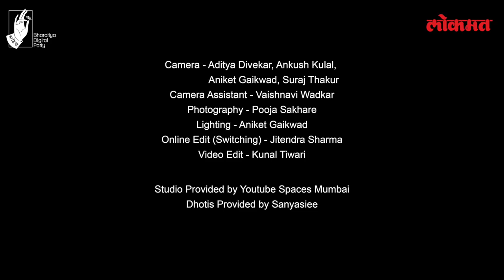BhaDiPa Music Diaries: Lokmat Santawaani Feat. Hrishikesh Saurabh Jasraj (Part 3)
Lokmat presents BhaDiPa Music Diaries: Santawaani Feat. Hrishikesh Saurabh Jasraj

Songs covered with permission from Everest Entertainment

ARE KRISHNA
Music Composed By:  Shahir Sabale & HRISHIKESH- SAURABH- JASRAJ
Music Arranged By : HRISHIKESH- SAURABH- JASRAJ
Lyrics: Sant Eknath, Sant Tukaram,Sameer Vidwans
Vocals : Jasraj Joshi
Drums : Hrishikesh Datar
Keys : Saurabh Bhalerao
Guitars : Bhushan Chitnis
Bass : Amit Gadgil
Tabla & Dimdi : Vikram Bhat
Pakhawaj : Omkar Dalvi
Sound Engineer: Pradyumna Godbole

MICHI MAJA VYALO
Music Composed & Arranged By: HRISHIKESH SAURABH JASRAJ
Lyrics: Sant Tukaram
            Kshitij Patwardhan
Vocals: Jasraj Joshi
Drums : Hrishikesh Datar
Keys : Saurabh Bhalerao
Guitars : Bhushan Chitnis
Bass : Amit Gadgil
Tabla : Vikram Bhat
Pakhwaj : Omkar Dalvi

Video Credits:
Director - Sarang Sathaye
Produced by Bharatiya Digital Party
Production - Sarek Shaikh
Assistant Director - Henny Gurnasinghani, Sahil Ahuja
Sound Engineer  - Nishant Agarwal
Sound Assistants - Amit Kulkarni and Omkar Jadhav (Cultureshoq Productions)
Camera - Aditya Divekar, Ankush Kulal, Aniket Gaikwad, Suraj Thakur
Camera Assistant - Vaishnavi Wadkar
Photography - Pooja Sakhare
Lighting - Aniket Gaikwad
Online Edit (Switching) - Jitendra Sharma
Sound Equipment from Sound.com
Sound Equipment Manager - Alice Andrews
Video Edit - Kunal Tiwari
Studio Provided by Youtube Spaces Mumbai

Lyrics:

अरे कृष्णा, अरे कान्हा, मनरंजन मोहना...

चुकलिया माये,
बाळ हुरहुरु पाहे,
जीवना वेगळी मासोळी
तैसा तुका तळमळी रे
तैसा तू का तळमळी?

कन्या सासुऱ्यासी जाये,
मागे परतोनी पाहे,
तैसे झाले माझ्या जीवा,
केव्हा भेटसी केशवा?

हो. मन दूर काठाशी,
अन खोल पाण्याशी,
लपून तळाशी,
हसून स्वतःशी,
करून मिजाशी,
दुरूनच सांगे…तू जा नवख्या देशी,
तू जा नवख्या देशी!

हो. हसल्या भाळी,
रेघोट्याही,
रुसल्या काही,
तळहातीही,
कोरी पाटी,
कोऱ्या भेटी,
गेल्या दिशा दाही उधळोनी

Lyrics:
सावलीची आस ना
कोवळसे ऊन मी
सूर नाही संगती
एक तरीही धून मी
ज्यात डोकावेंन मी
ते मनाचे बिंब मी
जन्म हेलावल जे
ते उसासे चिंब मी
नाव नाही ज्यास काही
तो अनोखा रंग मी
जो पुरेल जन्म सारा
तो सोबतीचा चंग मी
मीची मज व्यालो
पोटा आपुलिया आलो
काळजात करुणेचा
उसळलेला डोंब मी
हर क्षणाला कल्पनेचा
जन्मलेला कोंब मी
शोधताना वाट माझी
होत माझा त्रास मी
मोजताना श्वास माझे
अमरतेचे हास्य मी
मीची मज व्यालो
पोटा आपुलिया आलो
दोन्हीकडे पाहे
तुका आहे तैसा आहे।